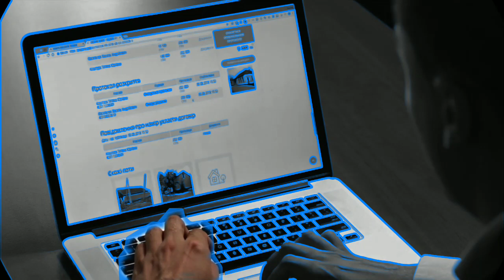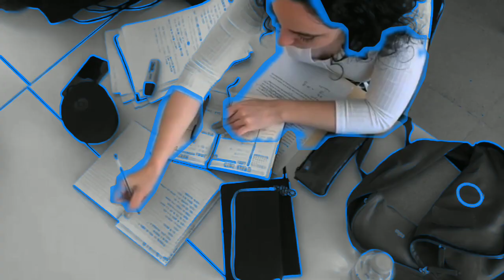Bill Gates speech to students || Bill Gates inspirational story || Bill Gates motivation